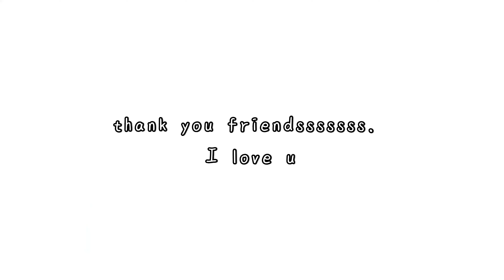grocery shopping with us, eat Costcos sample and a mini Mukbang after :)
Rate Cody’s Nepali🧚🏼‍♀️🕺🏻🤓